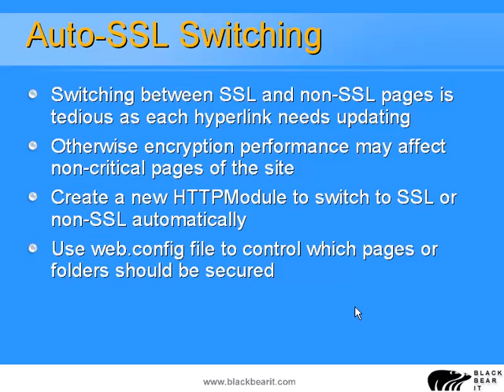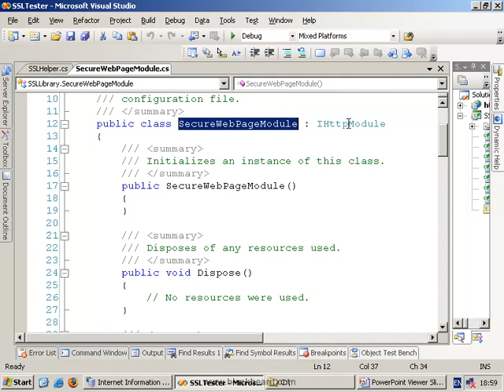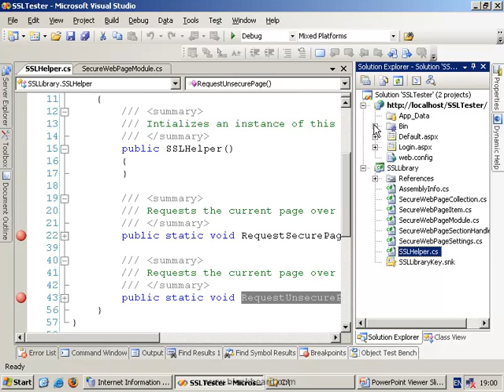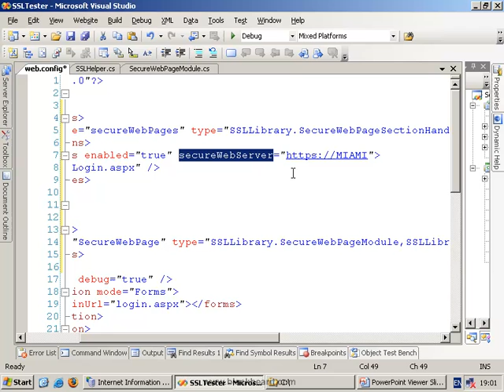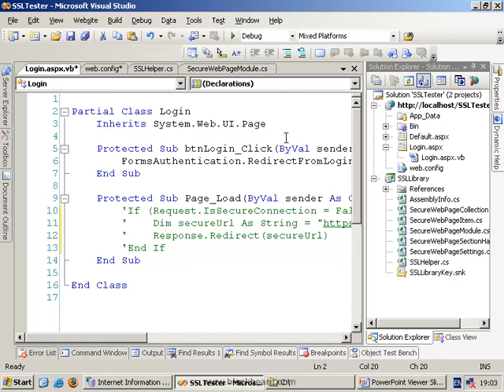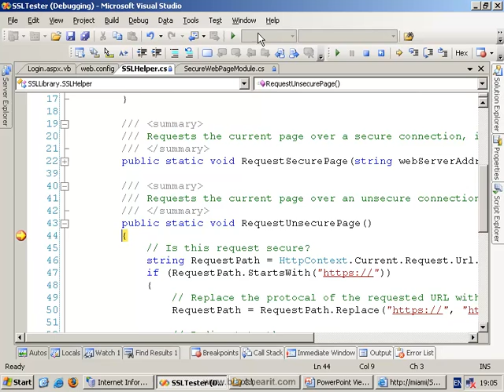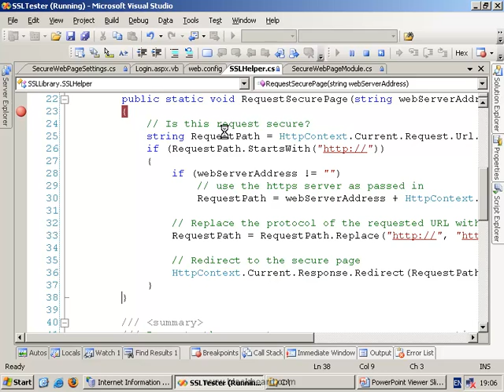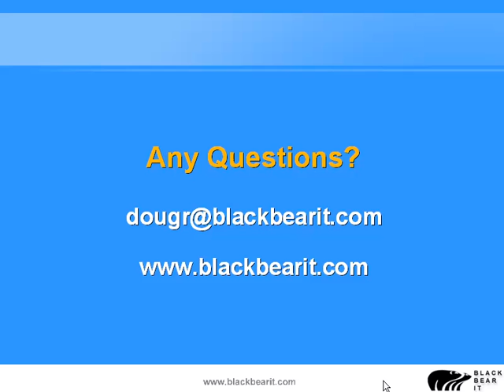Setting up SSL with ASP.NET - Part 3 of 3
This 3 part - 26 minute video by Doug Rees of Black Bear IT demonstrates how to setup SSL on IIS and use ASP.NET to ensure encryption for important pages such as the login.aspx page. The demonstration also demonstrates a way to automatically switch between SSL and non-SSL automatically via the use of a class library.